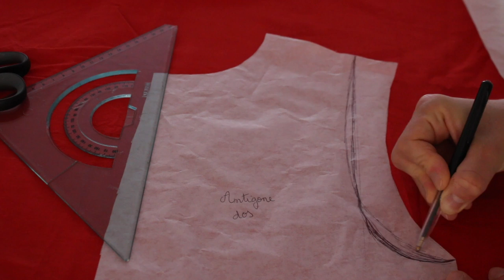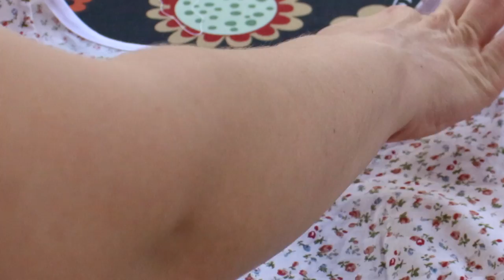Tutoriel pour modifier la robe Antigone (sans manches et encolure ronde)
♡ MON MATÉRIEL COUTURE ET VIDÉO ♡